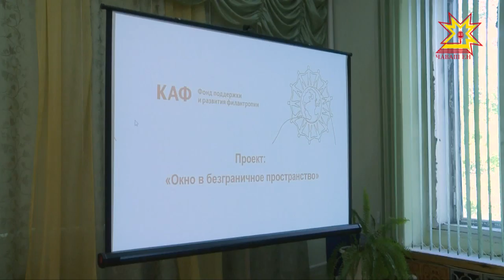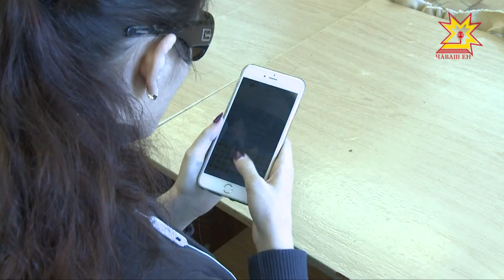Виçесĕр уçлăха — чÿречерен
Шупашкарти Толстой ячĕллĕ ятарлă вулавăшра çĕнĕ проект ĕçлеме пуçларĕ. «Виçесĕр уçлăха — чÿречерен»  проект «Майсем туса парасси» ыркăмаллăх программипе килĕшÿллĕн пурнăçланать.